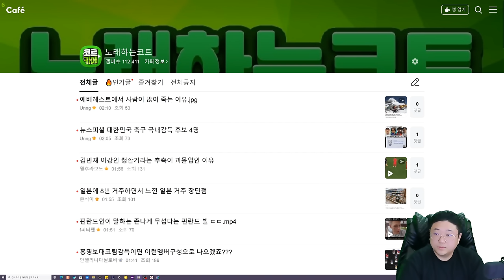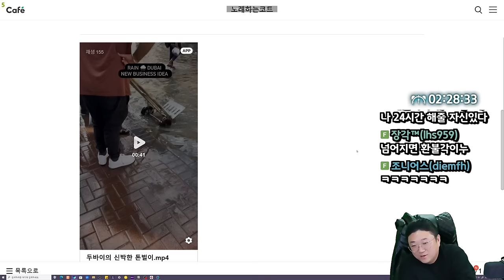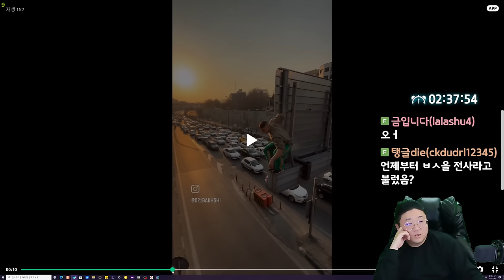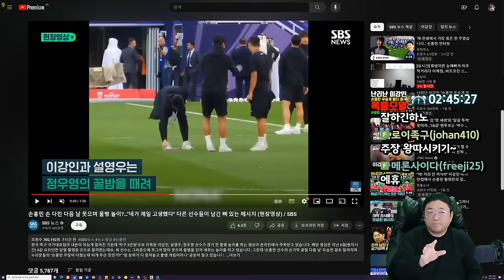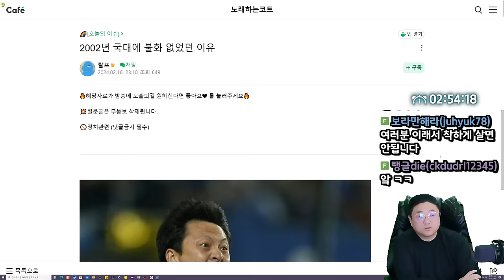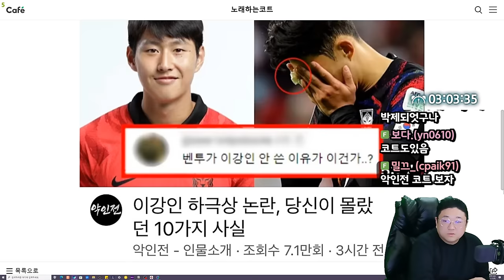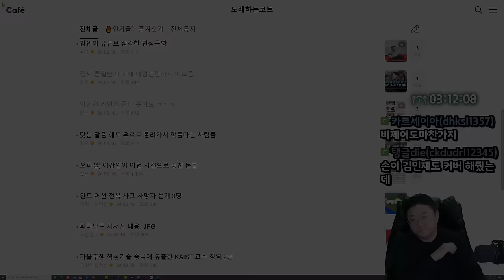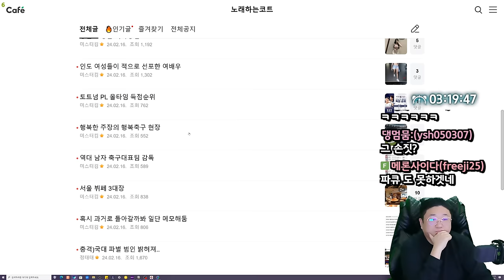Ai 기반 얼굴 필터 앱들 근황ㄷㄷ 사이버성형수술 (24.02.16-3)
0:00 시작
1:19 7살 딸하고 말싸움하는 아빠
3:48 축협 국내감독 임시 누가 좋을까
7:28 두바이의 신박한 돈벌이
8:58 [썸네일] AI기반 얼굴 필터 앱들 근황ㄷㄷ
11:09 복통령을 이을 ㄱ좌 등장
12:31 강형욱을 알게된 해외유저 반응
14:43 장사계의 클린스만
17:13 전사의 심장
18:08 흔한 스시녀 아내의 설거지모습
19:42 이강인 광고업체들의 손절릴레이
34:00 2002년 국대에 불화가 없었던 이유
37:12 상어는 ㅈ밥이다 땡콩한방이면 끝난다
42:53 악인전까지 올라간 이강인
46:58 진짜 큰일난게 태업논란까지 있는 이강인
52:30 맞는 말을 해도 우르르 몰려가서 악플다는사람 특징
54:39 이강인이 이번 사건으로 놓친 돈들
58:14 합격 거의 했다는 예쁜처자

[음원출처]